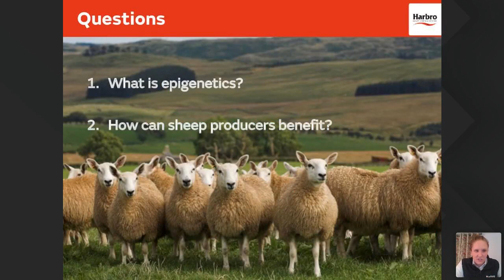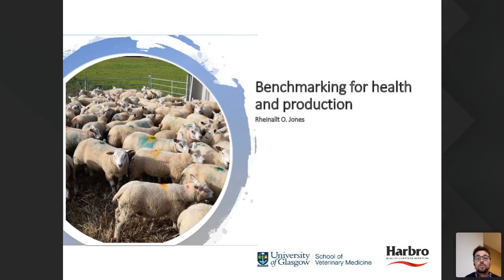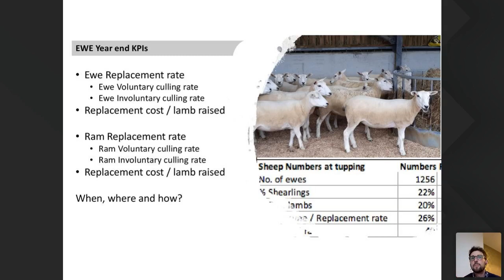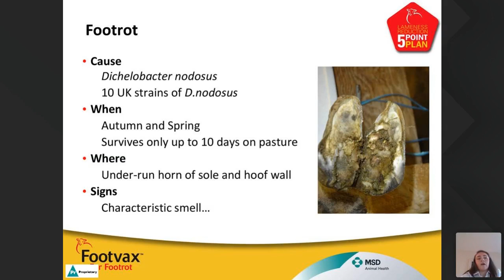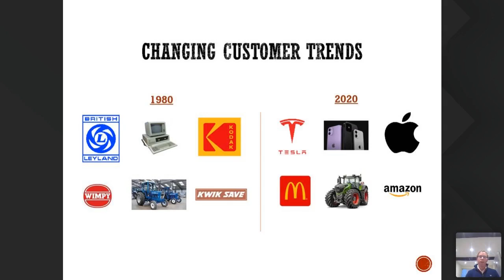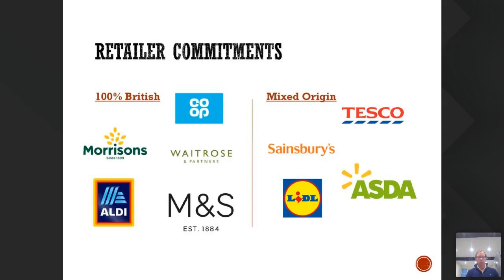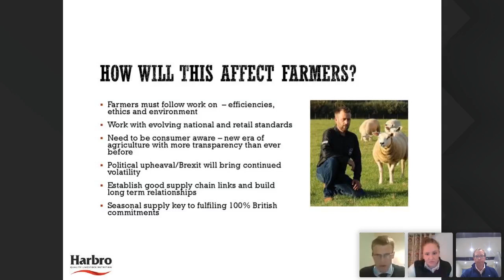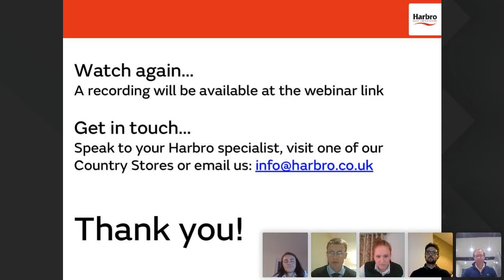Harbro Sheep Webinar 2020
Nutrition, prevention and measurement - your essential guide to maximising flock potential.

Industry speakers:
Jill Hunter, Harbro - Epigenetics
Reg Jones, Glasgow Vet School - Benchmarking and ewe health
Hannah McKerrow, MSD - Stamp out lameness
Tom Slay, agri food consultant - Know your supply chain.

Watch the presentations and hear a lively Q&A session at the end.